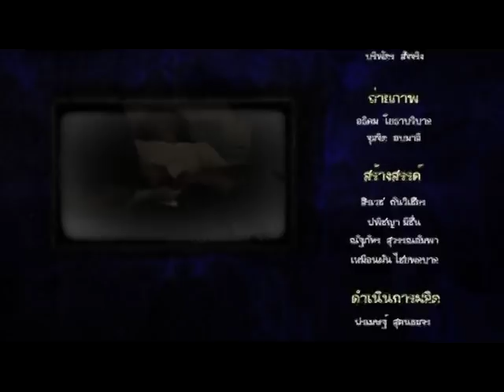รายการมือปราบสัมภเวสี ตอนที่ 93 " ลางร้ายวิญญาณหลอน " | 02/07/58 | EP 3/3